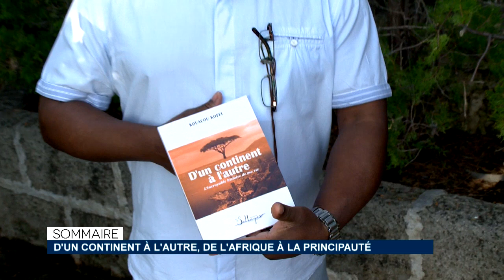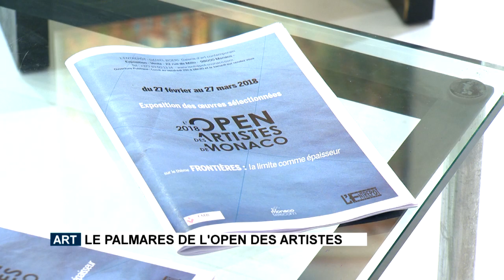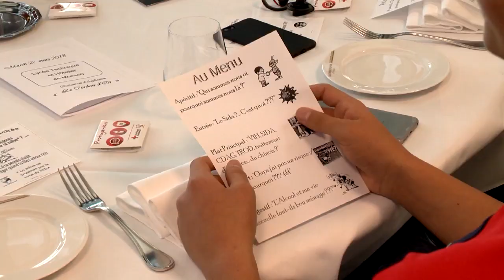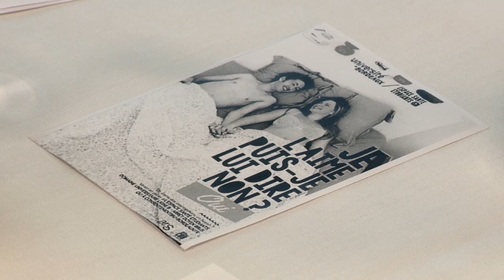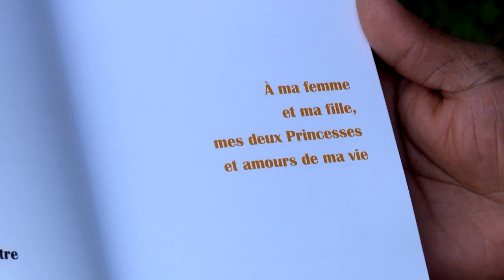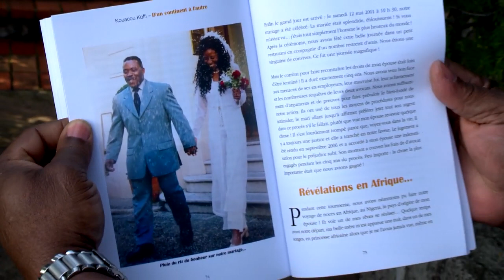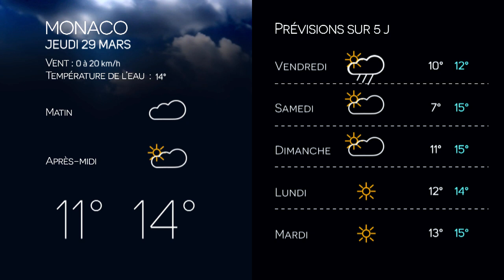Monaco Info - Le JT : mercredi 28 mars 2018